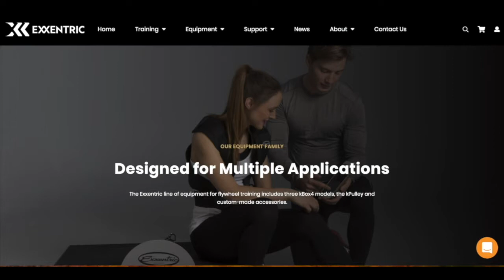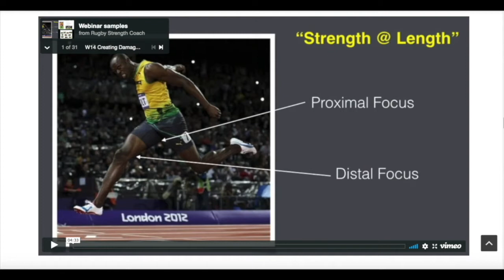Episode 169- Mike Rehfeldt, University of Cincinnati -Progressing Your Program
“Every year try to do something different, try to bring something to the program.”

We are joined by Cincinnati Basketball’s Mike Rehfeldt to discuss progressing your program in this weeks edition of The Podcast. Mike dives right in and shares with us some of the work they have done with helping the athletes sleep and how it shows with performance. This includes the pro’s and con’s and what he saw from it. He then shares with us how his focus this year has been more of a performance based measurements like bar velocity measuring devices and force plates. This leads us into how he has developed as a coach and what things that, if he could, he would change that he did earlier in his career. We then discuss how the rule changes have impacted how he handles his guys though out the year, including the trials and tribulations of in season work with players. Mike finishes off by sharing with us what direction he seems himself going in and how that can best impact the student athlete’s he gets to work with.